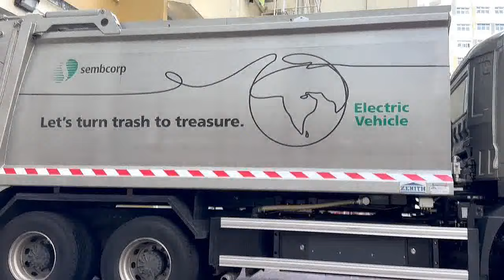BYD ELECTRIC Garbage truck picks up lots of waste!